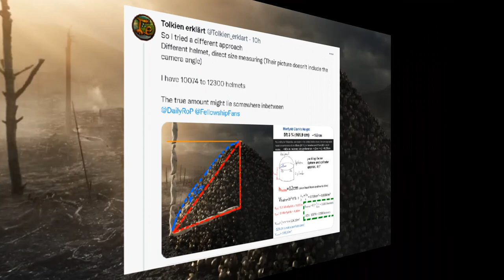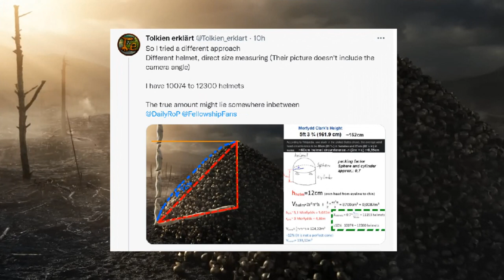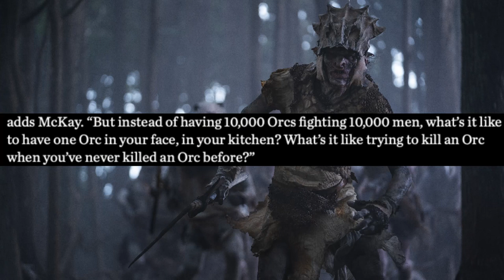Complete Rings Of Power SDCC TRAILER BREAKDOWN + Easter Eggs!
Hello friends and welcome back to another video where today we go through the trailer for The Lord Of The Rings: The Rings Of Power.

Narrator: Fellowship
Editor and Script writer: Fellowship

Artwork-
Ted Nasmith Kinslaying at Alqualonde

Easter egg spotting credit:
BlueEagle on Discord